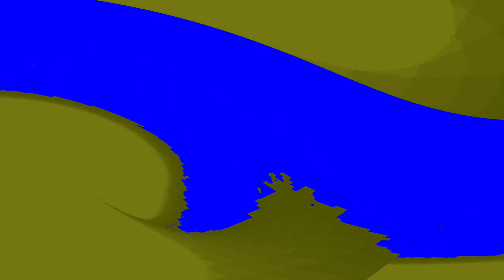[EPILEPSY WARNING] Movie 24 05 07 08h01m23s